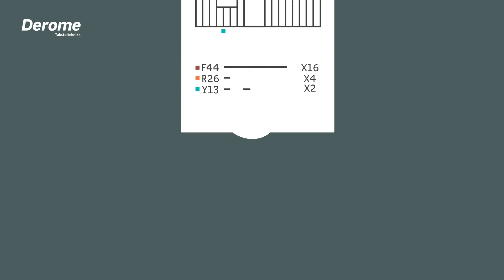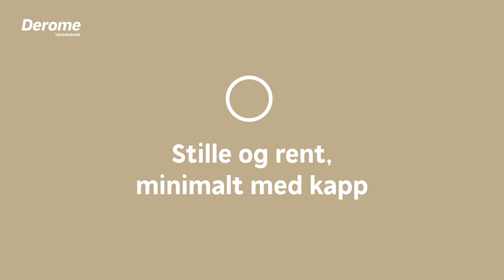Precut - slik fungerer det